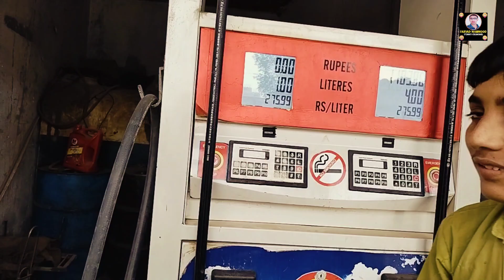Aj Shikar Karne Ka Maza A Gaya 🐬 / Fishing On River Ravi / Fishing Vlog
Your Querie.👇👇👇
chadhniche mase
chadniche mase
chadniche mase in konkan
kokanatil chadniche mase
Crazy about fishing
chadhniche mase recipe
chadniche mase kokan
chadniche mase in konkan 2023
chadhniche mase kokan
chadhniche mase kase pakdtat ?

Chadniche Mase is a festival celebrated during the monsoon season in some regions of India particularly in the state of Maharashtra . During this festival people engage in traditional monsoon fishing activities which are an integral part of the local culture.

Monsoon fishing in Maharashtra typically involves using traditional fishing techniques like seine nets. cast nets and traps to catch fish that migrate from the sea to the river estuaries during the monsoon season. The monsoon brings heavy rainfall which leads to the swelling of rivers and the arrival of various fish species from the Arabian Sea.

Fishing communities gather along the riverbanks or in traditional fishing boats to participate in this age-old practice. They take advantage of the abundance of fish brought in by the monsoon currents to replenish their stocks and support their livelihoods.

The festival is not only about fishing but also about celebrating the natural bounty and expressing gratitude to the waters that sustain their way of life. It's a time for joy. bonding and coming together to share the harvest of the sea and celebrate the unique cultural heritage of the region.